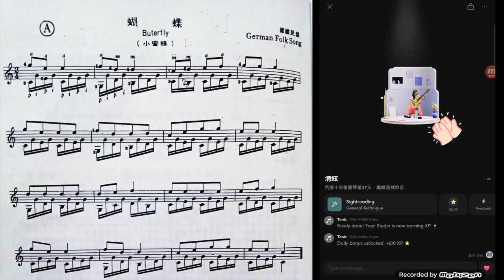「曲名亂寫的老譜」第一首：自我認同為〈蝴蝶〉的〈小蜜蜂〉（清絃tonic練琴）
這是我在2024年10月6號在tonic琴房的練琴錄影。

《淺顯易懂的藝術名歌－－吉他100曲集》翁伯哲編，民國54年初版，民國64年修訂版（南窗初版社）第8頁

歡迎到 tonic 偷聽我練琴。
ID： wettyw367
清絃是小說家兼墨繪師但偶爾會剪片的懶人（？），更多*絕不辱華*的古早味系列、人間怪物誌系列及小說作品請前往：